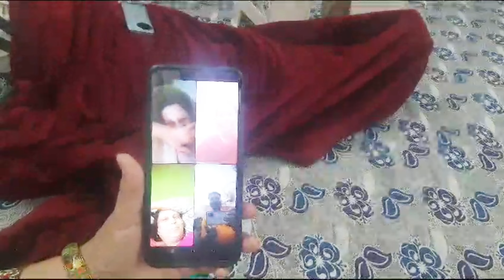Happy Birthday Ammi and Anas||g20 ki wajha se kaise kiya birthday celebration